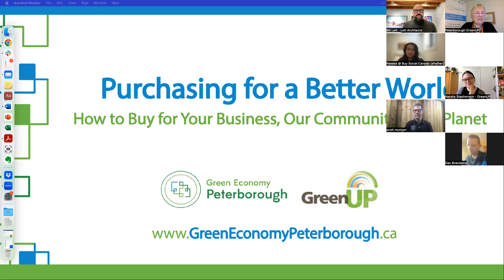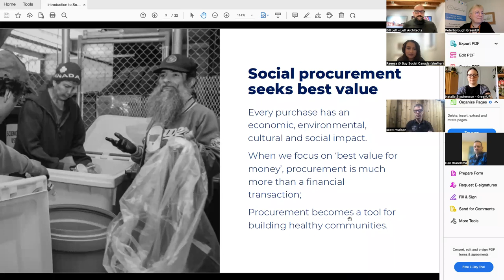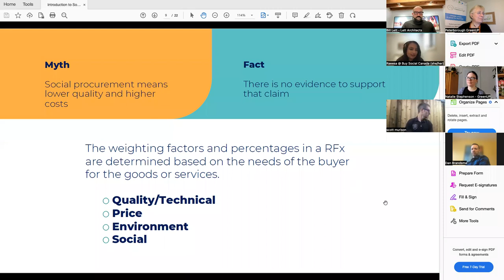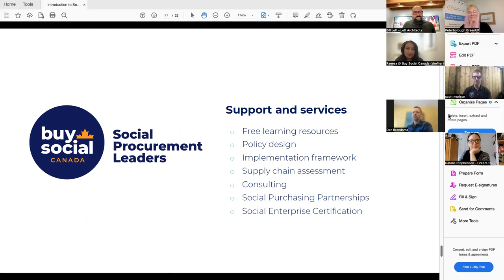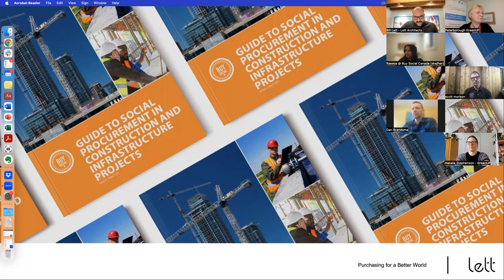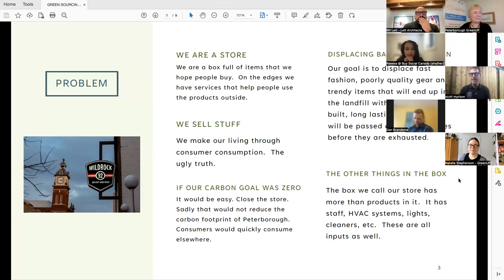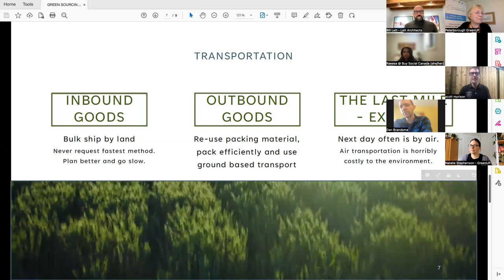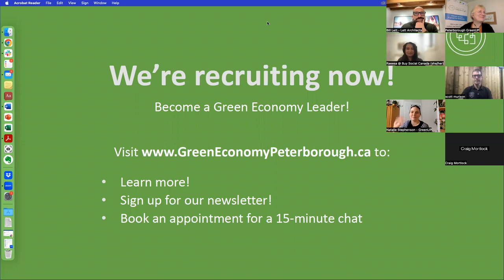Sustainable Procurement - How to Buy for Your Business, Our Community and The Planet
In this Green Economy Peterborough webinar, you’ll learn from experts in various sectors on how to influence positive community, environmental and business outcomes through sustainable procurement practices.

FEATURED SPEAKERS:

What is Social Procurement?

Raeesa Farooqi of Buy Social Canada speaks about the benefits of social procurement and implementing it at the municipal level (Peterborough).

Building the Better Way

Bill Lett of Lett Architects shares his experience leading builds that contribute to the community through sustainable procurement practices.

An Adventure in Purchasing

Scott Murison of Wild Rock Outfitters shares his experience and recommendations on how and why his retail operation transformed their business values into buying practices.